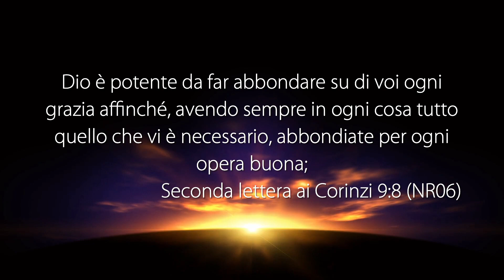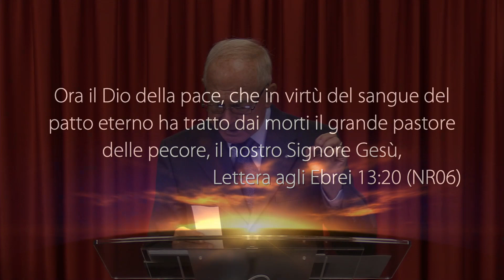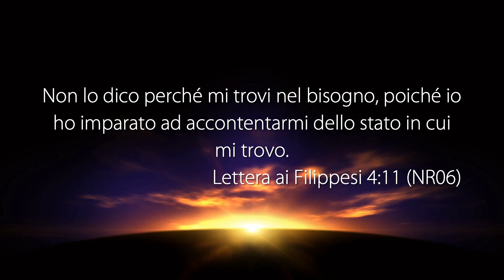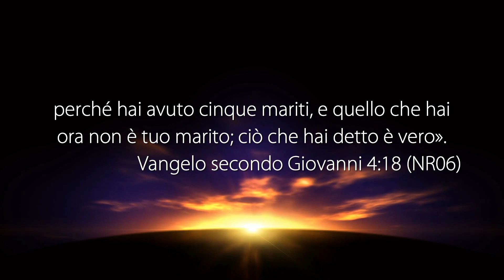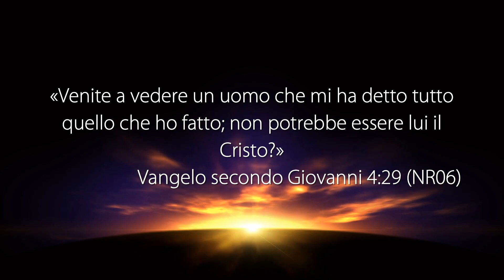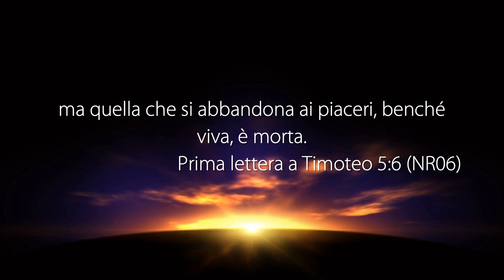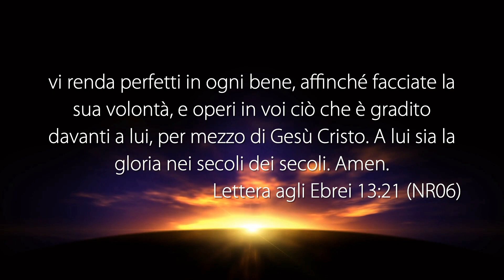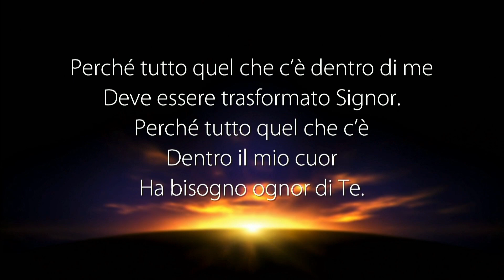La Voce del Pastore “ESSERE CONTENTI NELLO STATO IN CUI SIAMO” - 07 Ottobre 2019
Riflessione Quotidiana registrata negli studi televisivi di Parole di Vita - Polla (SA) il 07 Ottobre 2019

Il Messaggio di Oggi: “ESSERE CONTENTI NELLO STATO IN CUI SIAMO”

• Filippesi 4:11
• 2 Corinzi 9:8
• Filippesi 4:19
• Salmo 23:1
• Ebrei 13:20-22
• Giovanni 4:18
• Giovanni 4:28-29
• 1 Timoteo 5:5-6

PUOI SEGUIRCI SU:
Canale Italia 161 ore 10:30 alle 12:00